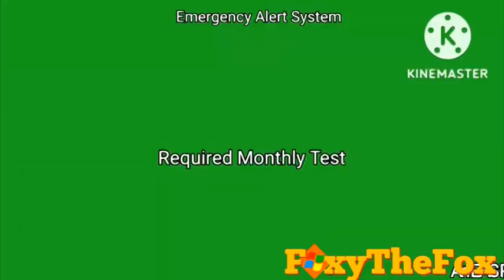{for @TWSTV5-Inc.} EAS Alarms have a Sparta Extended Remix (ft. Multisource)